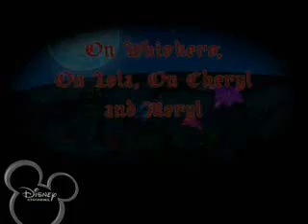Brandy and Mr. Whiskers esp 25. On Whiskers On Lola On Cheryl and Meryl part 1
first part of the christmas episode of Brandy and Mr. Whiskers.